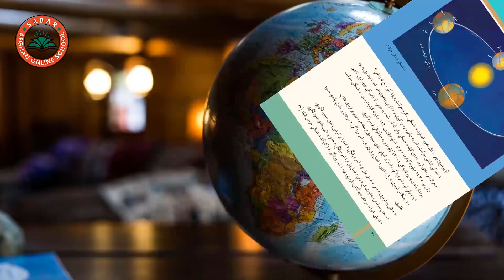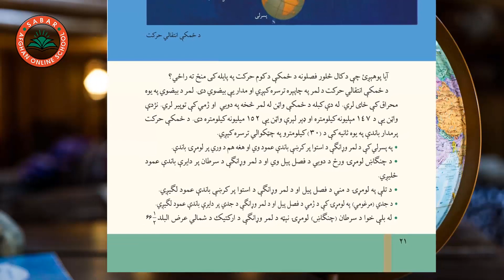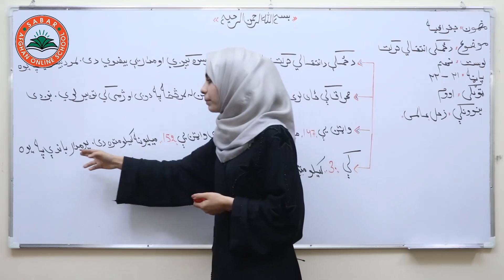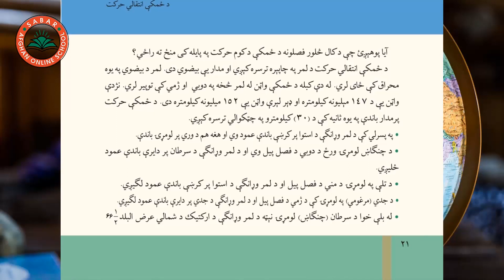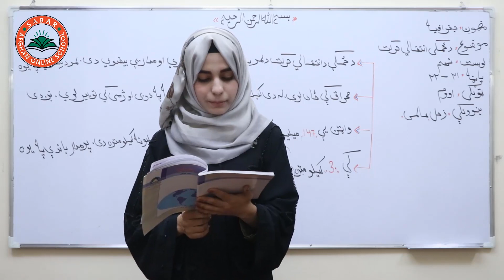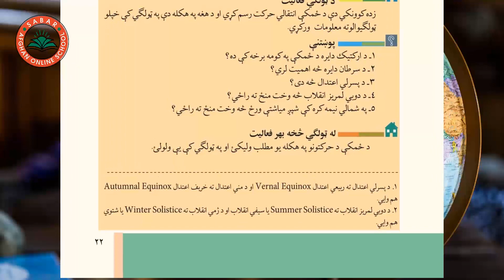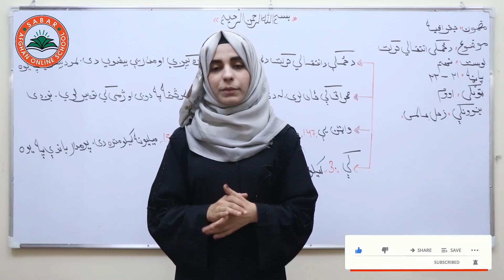Class 7 - Geography Subject | Transverse motion of earth - Lesson 9 | لوست 9 - د ځمکې انتقالي حرکت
Transverse motion of the earth,
د ځمکې انتقالي حرکت ,
حرکت عرضی زمین  ,

Class 7 _ Lesson 9 _ Geography Subject  | لوست 9 -  جغرافیه  _  اووم ټولګی

# Teacher Zuhal_Alemi
# Online Lessons
# Online School
# انلاین درسونه
# انلاین درسونه په پشتو ژبه